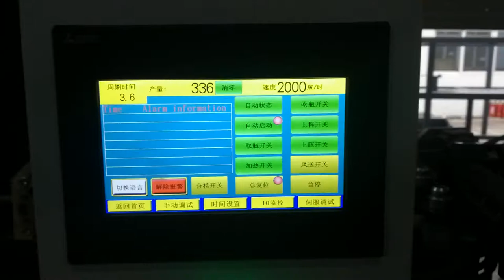5 YW-L2M PET Blow Moulding Machine